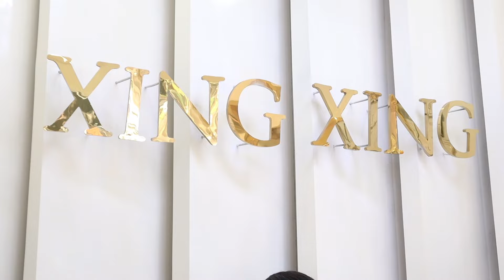Magical hair stroke eyebrows// Experience Before & After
မျက်ခုံးတက်တူး ကိုသဘာဝဆန်ဆန်လေးထိုးချင်လို့
Magical hair stroke ထိုးဖို့ရွေးချယ်ခဲ့ပါတယ်။
မသိရင်အစစ်အတိုင်း အမွှေးအမျှင်လေးတွေမို့ ကိုယ့်ကိုတောင် အံဩရပါတယ်။
Video ထဲမှာတော့ မထိုးခင်ကနေ အားလုံးပြီးစီးတဲ့အထိ အသေးစိတ်လေ့လာရမှာပါ။
ချစ်ခြင်းမေတ္တာဖြင့်
သက်စုဝင်း